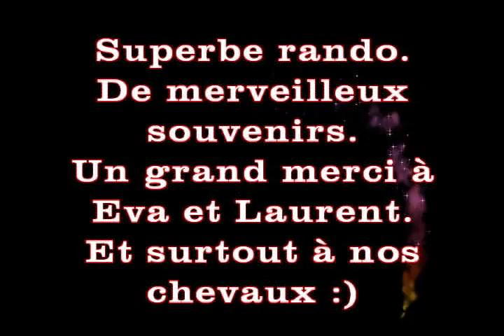rando forca real